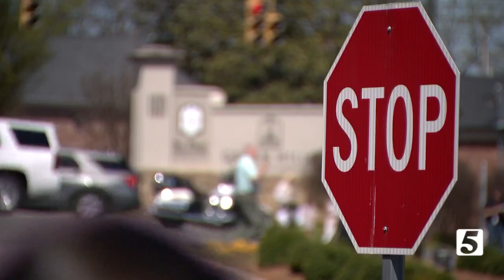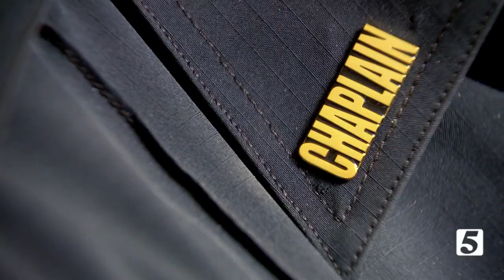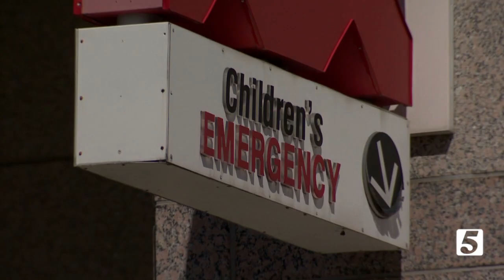My Hero: Honoring those who ran toward danger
The families of those who were killed Monday are absolutely our top priority, but today, we wanted to take a moment to highlight a few of the Covenant School shooting heroes.